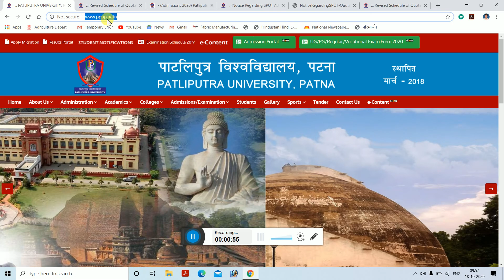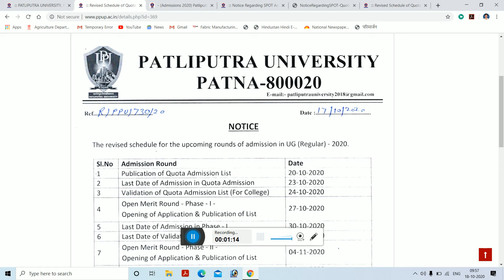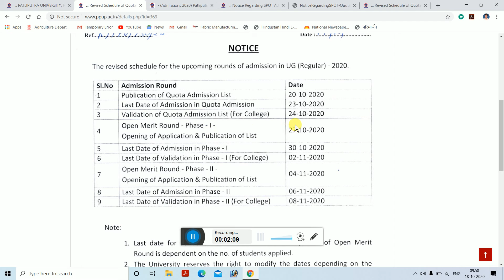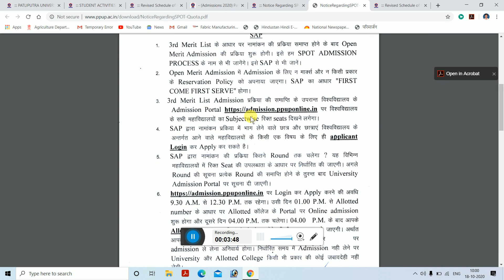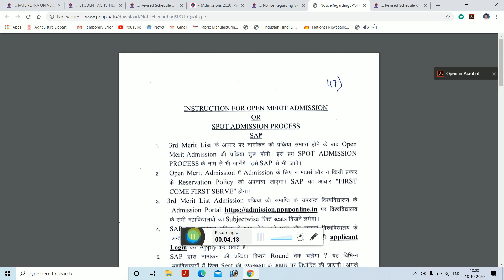Ppu spot admission || spot admission 2020 || verma tech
Aaj ke is video mein ham log janenge ki Patliputra University Mein spot admission Kaise len aur iska date kab se kab tak hai

Ppu spot admission 2020
Spot admission kaise hoga b.a me
पाटलिपुत्र यूनिवर्सिटी में स्पोर्ट्स एडमिशन कैसे ले